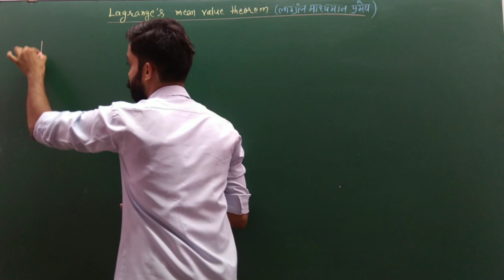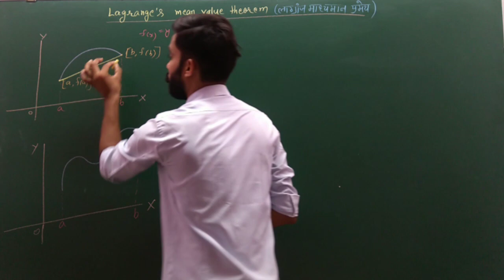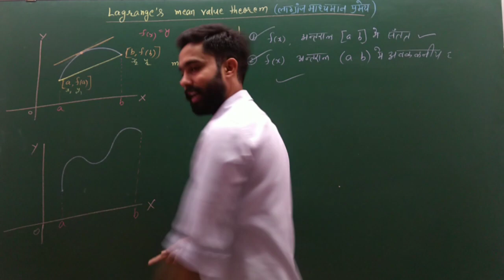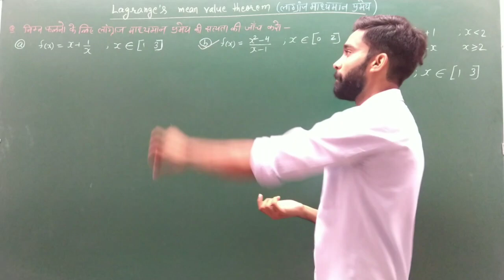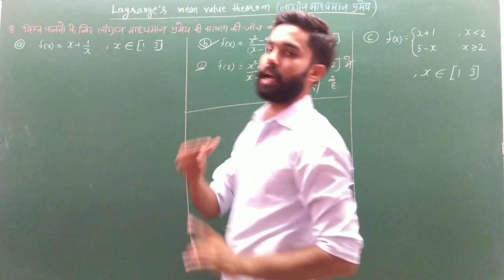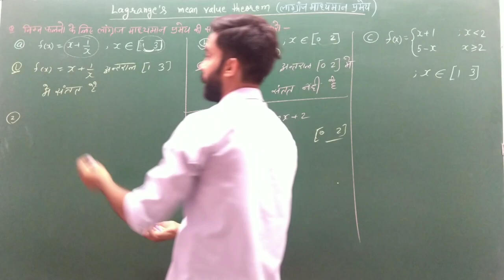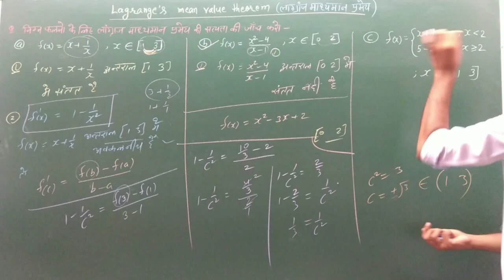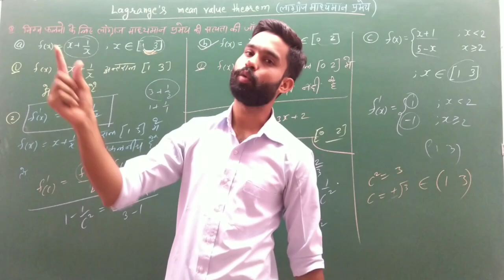Lagrange mean value theorem/RBSE class 12 math chapter 7.6/language theorem/langrage theorem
Basic of langrage mean value theorem
Questions of langrage mean value theorem
Solution of questions o langrage mean value theorem